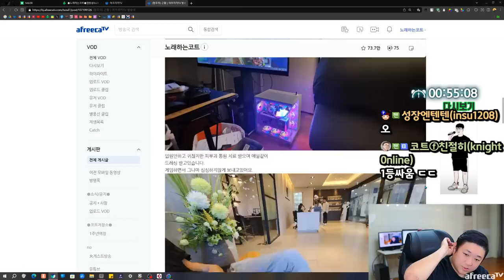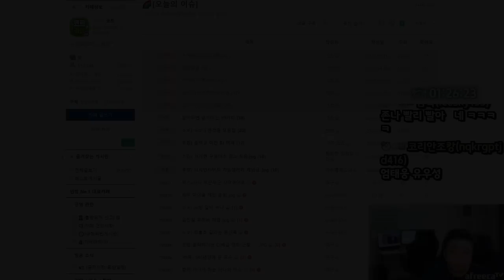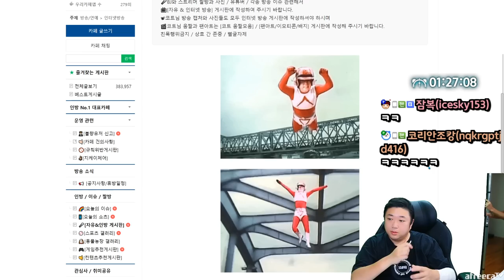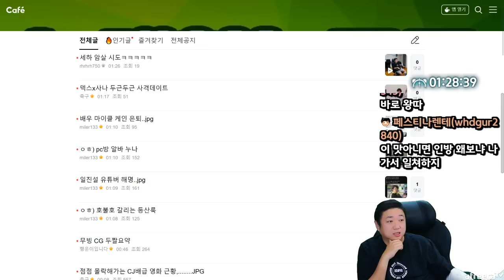가출팸 먹방 (23.09.21-2)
[음원출처]